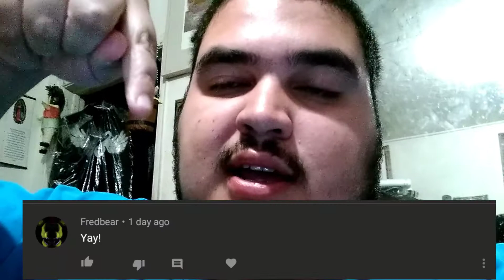Update 10/15/18 Livestreams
Shout out to fredbear.
The past streams will be uploaded soon